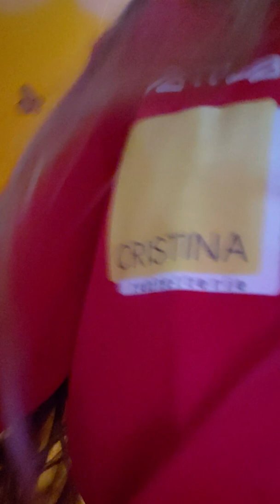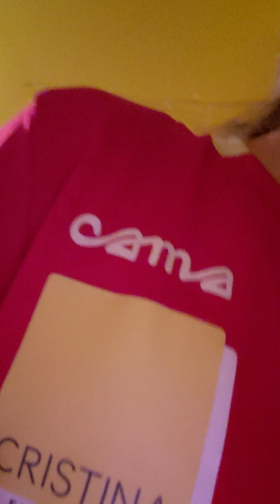New stuff for you guys